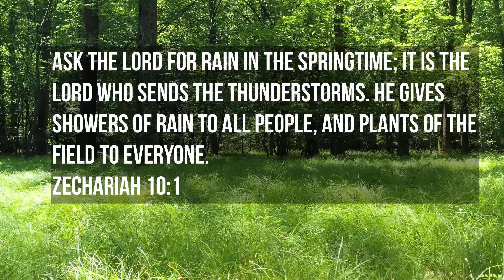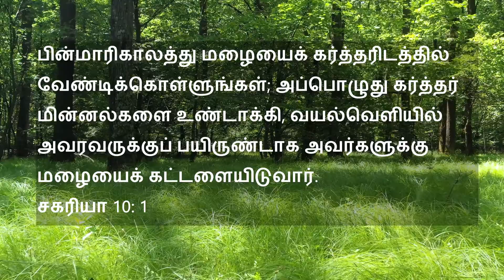New Hope Family Church 2021 Promise Verse